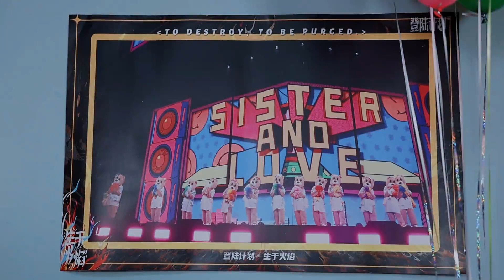[TF家族] Trứng Phục Sinh "9981 - One last time" - “Hello Hello”anniversary (TF Gia Tộc)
🦋 Mình không thể sub được nên mọi người chịu khó xem clip nha. Mình sẽ cố gắng lưu lại những khoảng khắc đẹp nhất của TF Gia Tộc Thế Hệ Thứ 3 nè.
🍀 Các bạn nhớ ủng hộ các bạn trong ấy thật nhiều nữa nha.